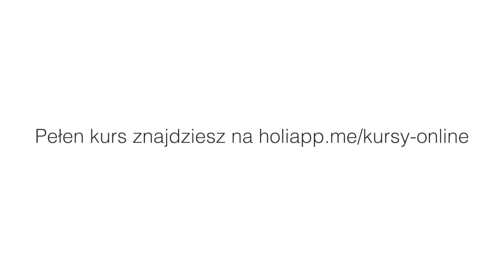Stawianie baniek w przypadku bólu kręgosłupa | E-Kurs: Stawianie chińskich baniek ogniowych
Ból kręgosłupa to problem dotykający wielu osób. Okazuje się, że w jego przypadku z pomocą mogą nam przyjść także bańki ogniowe, które tradycyjnie stawia się w przypadku przeziębienia. Jak postawić bańki na ból kręgosłupa? Zobaczcie!